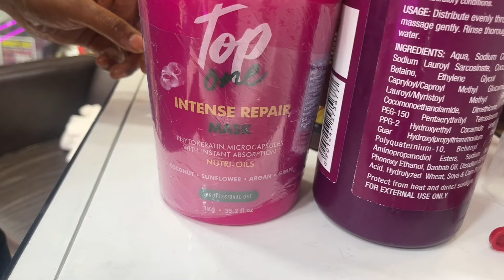Hair Smoothing Protein Ultra Fast Tanino Fusion Treatment || Silk Express|| Max Straight |Salonfact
Hey everyone...
Salonfact In this video i have Share How To Do Silk Protein Treatment On Dye Coated Hair

Silk Protein Treatment on Dye Coated Hair

Silk Protein Treatment Se Kitne Straight Hote Hai Hair

Silk Protein Treatment Tutorial Step By Step